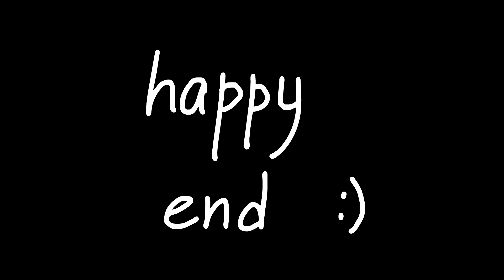The CUTEST IMPOSTOR ever! (Amongs Us animation)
What if there's a kind Impostor on the ship? What if Impostor has a family? Watch this sad animated story with a really happy end :)